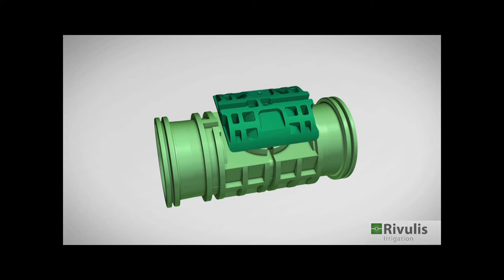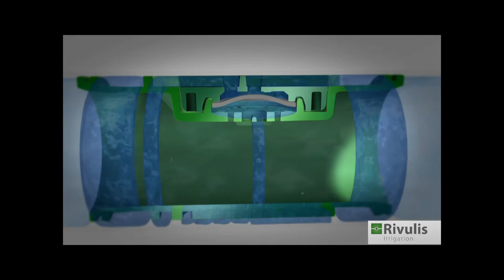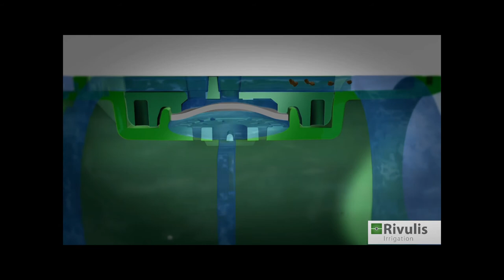Hydro PC Flow Regulated Drip Line (music only)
Hydro PC Flow Regulated Drip Line is made with flow-regulating cylindrical drippers that allow growers the ability to irrigate crops in a wide range of field conditions. Whether you’re irrigating on a slope or as far as the eye can see, count of Hydro PC to deliver. The Hydro PC drippers use highly responsive floating diaphragms that regulate and maintain a constant flow rate at variable inlet pressures. Hydro PC is ideal for fields with sloping terrain or long run lengths. Because Hydro PC has a large cross-sectional labyrinth and self-cleaning mechanism, it’s highly resistant to clogging. And with two outlets per dripper, Hydro PC will continue to deliver the right amount of water, throughout the entire field.